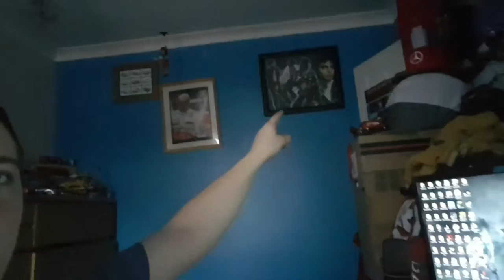joe stole my camera